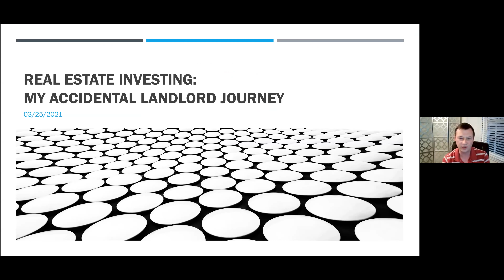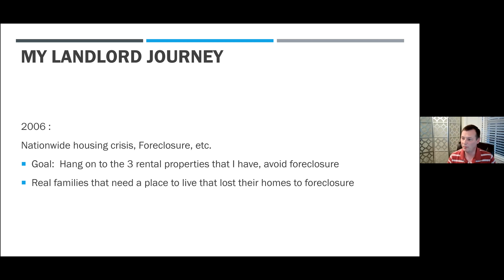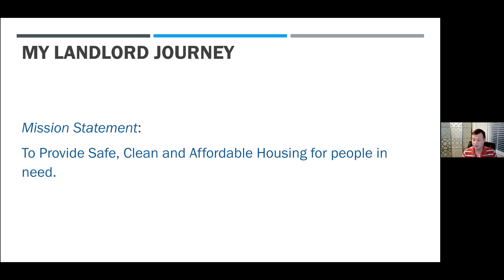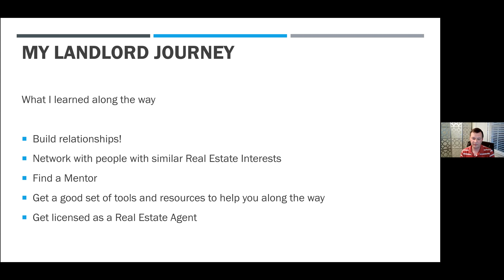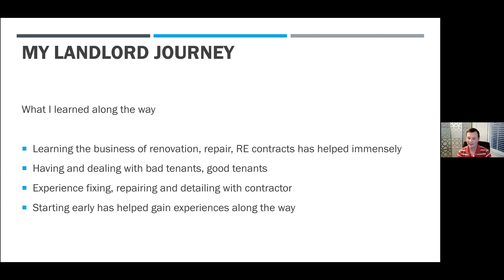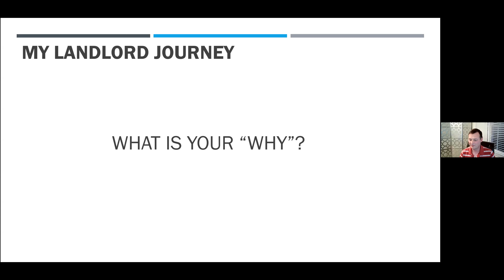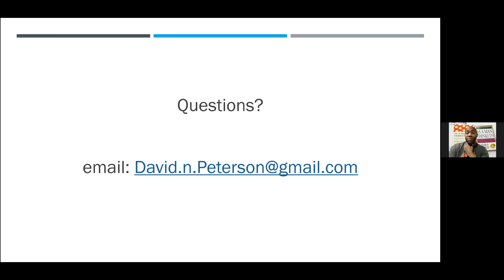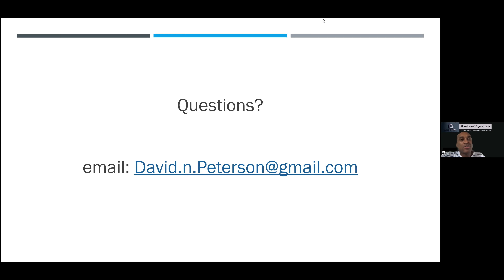3-25-21 David Peterson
Guest Speaker Mr David Peterson shared his very unique real estate journey as the guest speaker on the All in on real estate meetup. He also took questions from the attendees and dropped plenty of gems.